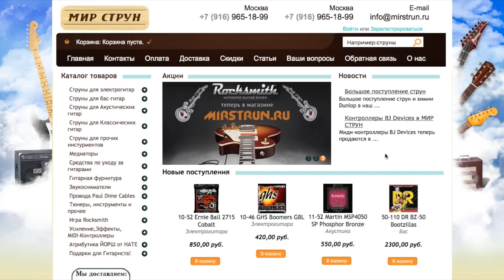Сравнение трех звуковых карт: мнение ПРОФИ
M-audio m-track против Focusrite scarlett solo против Tascam us-4x4 - 3 USB внешние звуковые карты для записи микрофона с фантомным питанием, гитары, электрогитары и бас гитары.
Своим бесценным опытом с нами делится профессиональный музыкант, гитарист, звукорежиссер, аранжировщик Денис Эпов.
Денис Эпов проводит уроки игры на гитаре в Москве, занимается аранжировками и сессионной работой: